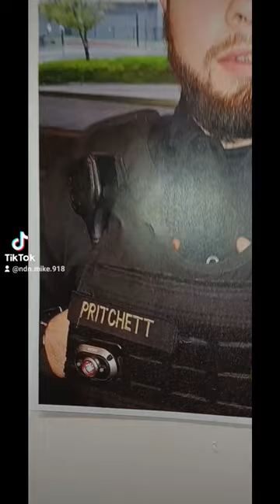Veteran I just painted. It took me 3 days!